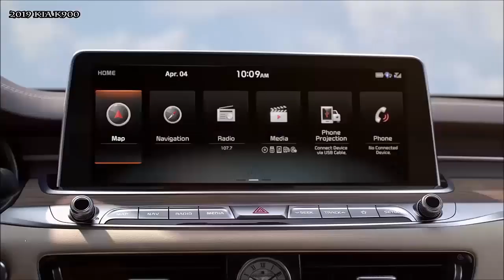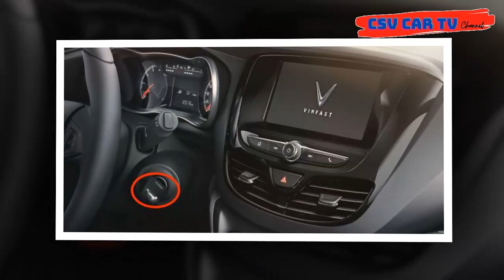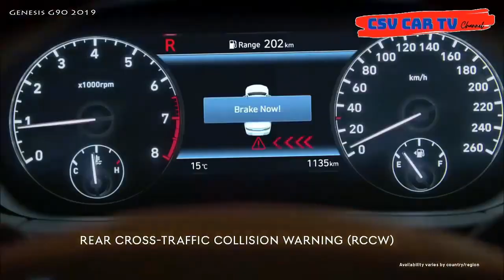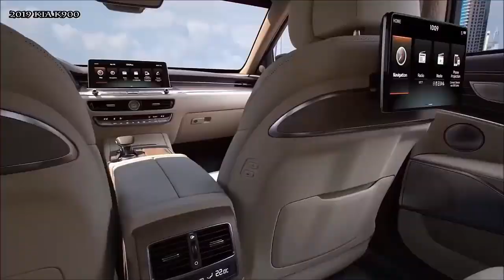Những mẫu xe ô tô giá rẻ đáng mua nhất 2021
Tuy nhiên, 400 – 500  triệu có thể là số tiền không quá lớn để mua xe ô tô nhưng cũng không quá nhỏ. Với việc phân khúc xe ô tô cỡ nhỏ đang ngày một mở rộng và đa dạng hóa, ở mức 400 triệu đồng, hiện nay người mua có không ít lựa chọn tốt khi mua xe mới. Sở hữu một chiếc ô tô mới bao giờ cũng “sướng” hơn, trang bị hiện đại, máy móc mới nguyên lại còn được bảo hành chính hãng…

Talking about car insurance companies, online car insurance and auto insurance quote:
- Luxury cars